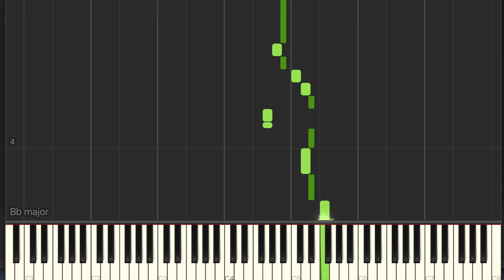【片手で簡単ピアノ】三森大貴 応援歌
三森大貴選手の応援歌をピアノで弾いてみました。
片手で簡単に弾けます！